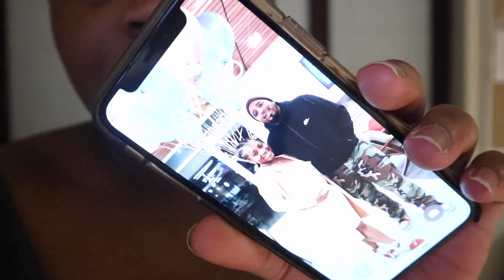Dion's Birth Vlog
Hey y’all! So, I am VERY late with Dion’s birth vlog but better late than never. Besides, the whole point of me recording bits and pieces of this was to have it live somewhere other than my hard drive.